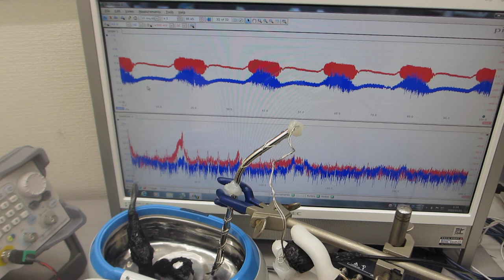超音波発振制御プローブの発振制御による、超音波洗浄器（42kHz 26W）の非線形制御実験（超音波システム研究所）